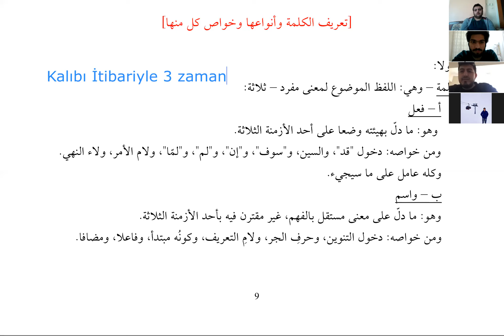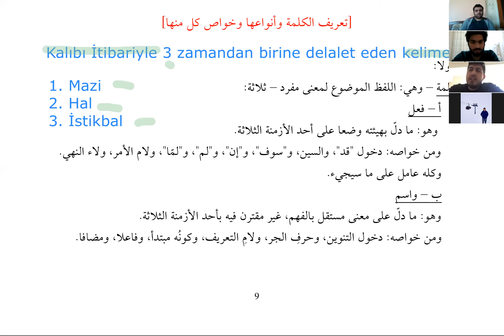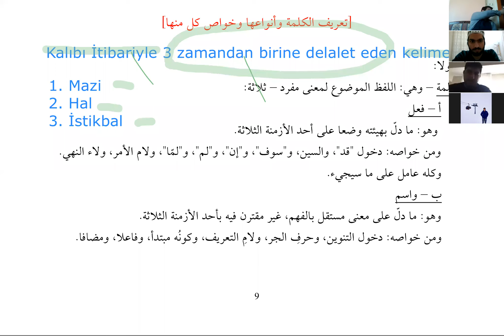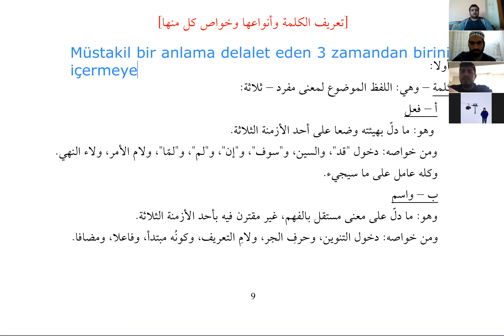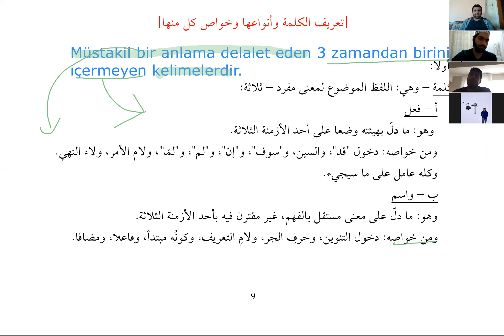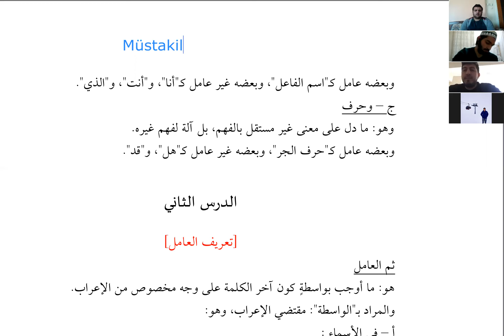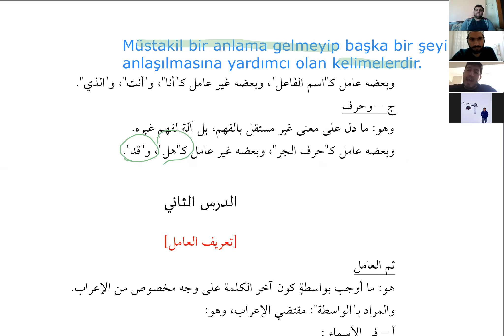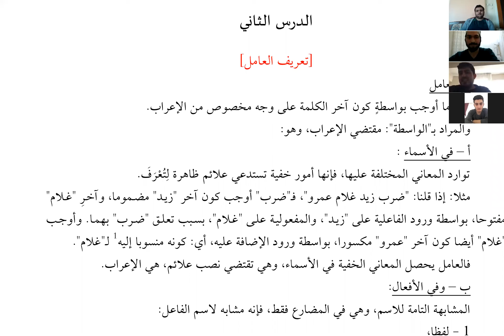İzhar Dersi-2 Kelime çeşitleri, tanımları ve özellikleri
Derslerimizin devamı gelecektir takipte kalalım